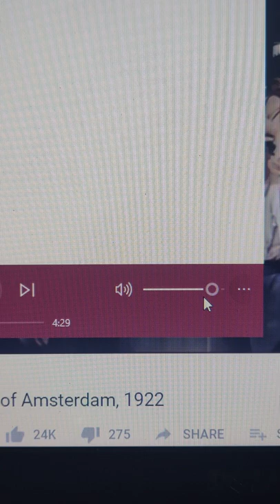September 28, 2020